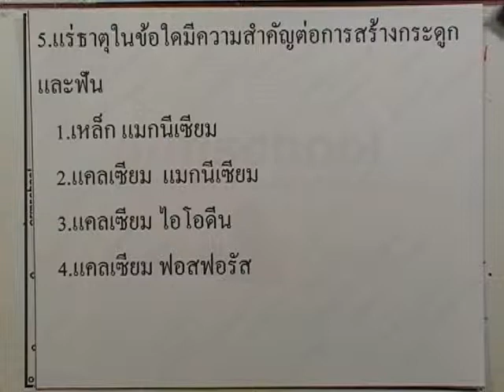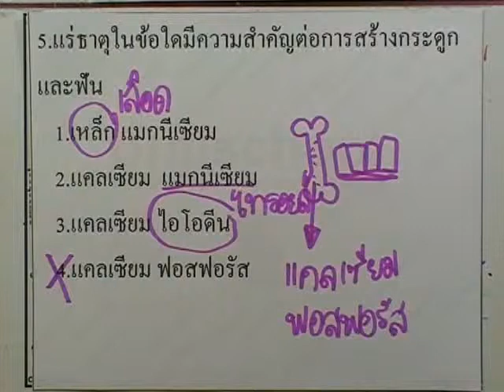ข้อสอบเข้าม.1 : วิทย์ ชุด01 ข้อ05